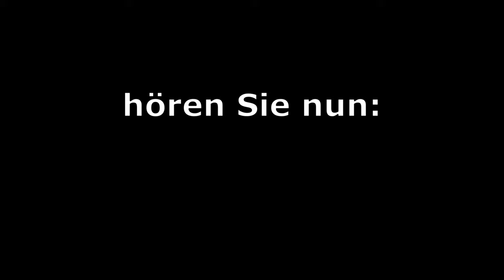Noobs & Memes 🎮 Rainbow Six Siege - Gameplay German Deutsch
► Let's Play Rainbow Six Siege - Gameplay German Deutsch

Euch fiel eine lustige Szene auf, die in ein best of müsste? Dann schick uns deinen Vorschlag über dieses Formular:

Kommentiertes Gameplay von All In

-- Alle Rechte für dieses Spiel liegen bei: Ubisoft  --